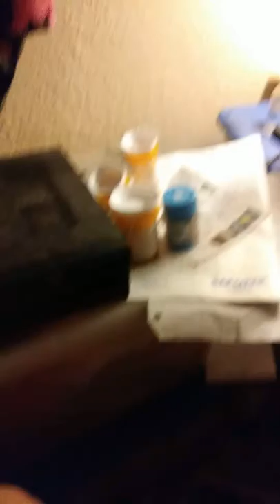March 25, 2019